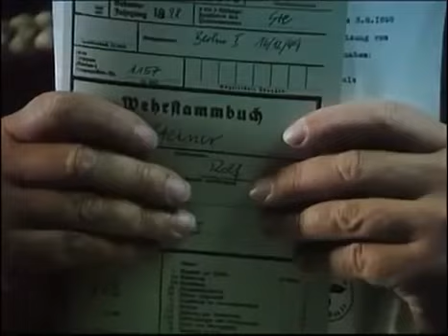Cerco Roto Pelicula - Cine Belico